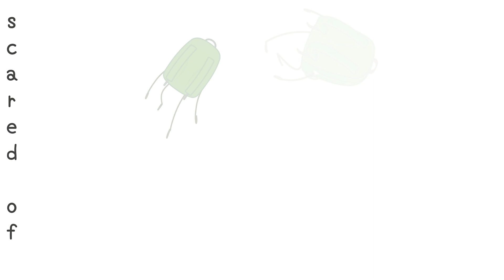VIBRANT EYES | hfjONE Animation :]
TW | Character Death
TWO ANIMATIONS IN THE SPAN OF TWO DAYS (I think), INSANE.
Like that, I'll vanish away into the void and never return again... that is, until I end up getting another animation idea. Then you'll see me emerge.
But YES!! Thank you guys so much your support! I see y'all and hear y'all and I want to just give a BIG THANK YOU!

so... I might've had an AU boiling in my brain for some time. But, I'm sure this concept has been done before.. right?

Applications used:
- Medibang Paint Pro
- CapCut